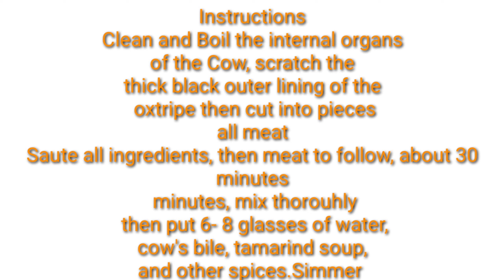Papaitang Baka sa Sampaloc ( Edition 1)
Please watch first at least 3 minutes up or appreciate it if you finish it,   para hindi po masayang ang ating mga comments .  Paiwan Ng Bakas at makakaasa kayo for my genuine support.Thank you my friends!

Exotic Delicacy , Filipino Dish you would love , good for breakfast,  lunch or dinner or for pulutan.
Instructions :
Clean and Wash the cow's meat, intestines and oxtripe should be boiled separately and outer skin should be scrapped.Then cut into cubes.
Saute the spices, next is to mix in the Papaitan meat with the other Seasonings, first the bile, then spices.Pour Water for the soup and simmer until tender.
Good for 7 pax.
Cheers can be served with drinks or juice.